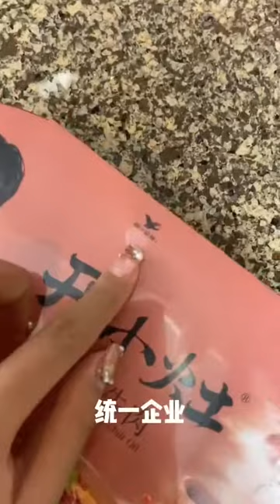挑战一日三餐只吃带数字的食物！你们想要的挑战来啦！便利店